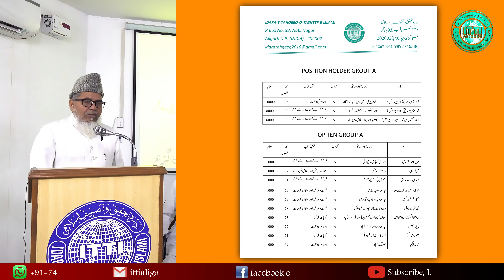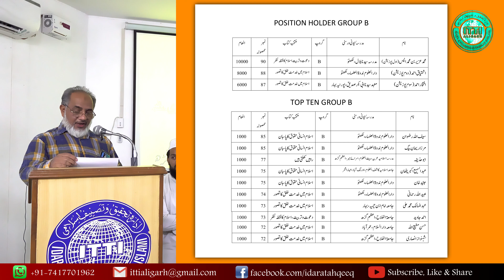Announcement of results || اعلان نتائج || مطالعہ کتب سید جلال الدین عمری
اعلان نتائج
مسابقہ مضمون نویسی
مطالعہ کتب سید جلال الدین عمری
ادارہ تحقیق و تصنیف اسلامی علی گڑھ

Announcement of results